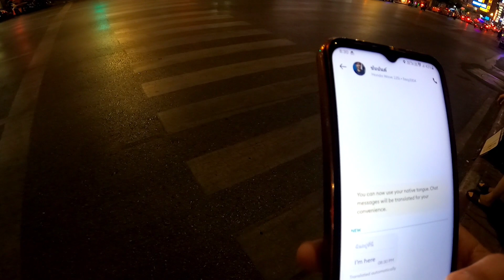Bangkok Nightlife | night girls | Thai Massage | Thailand Nightlife | Ep4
You're Welcome to the Channel, I'm Abdullah
I love to travel & meeting new people around the You're Welcome to the Channel, I'm Abdullah
I love to travel & meeting new people around the world. I make travel vlogs with full of travel tips and tricks. if you're planning a budget trip, so this channel will helps you to find new way of travelling. if you're new here please Subscribe to the Channel.

travel, travelvlog, solotraveling, vlogger, solotraveler, vlogs, vlogchannel, indianyoutuber, travelinbudget, vlogs, goexplore, wonderfulplaces, exploretheworld,